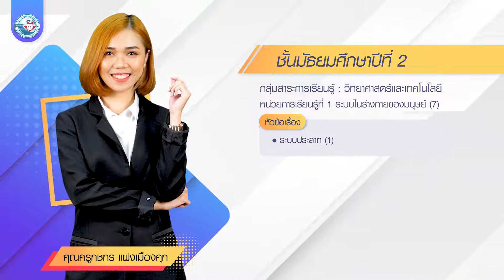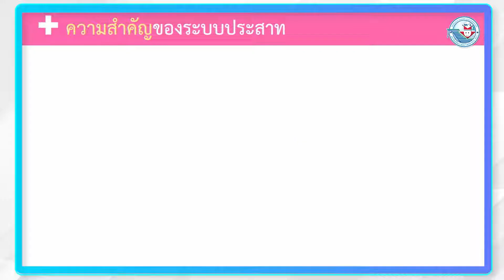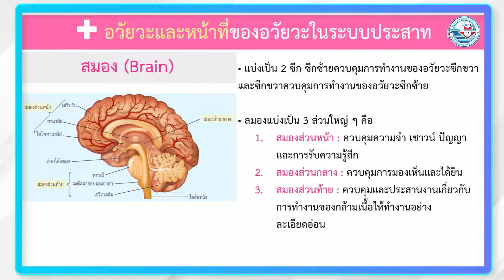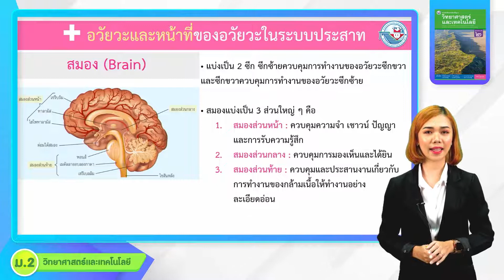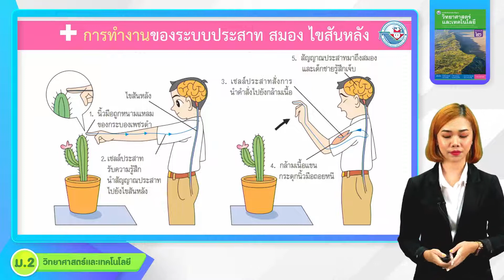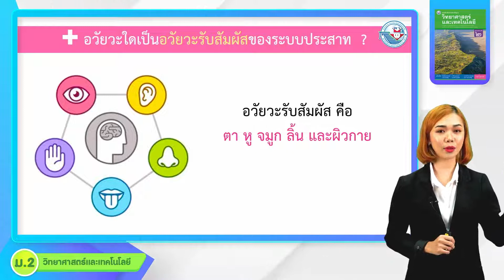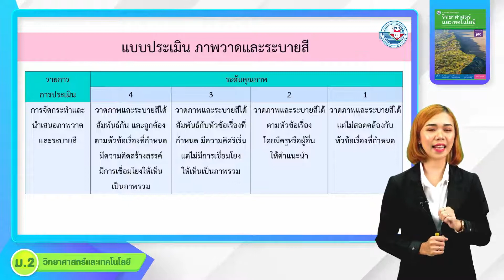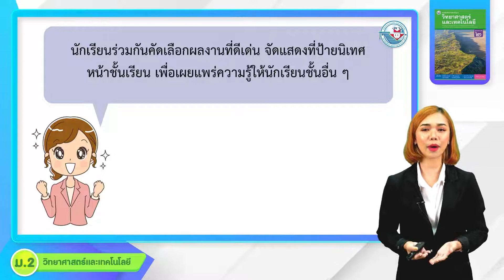วิทยาศาสตร์ ม 2 หน่วยที่ 1 ระบบในร่างกายของมนุษย์ 7